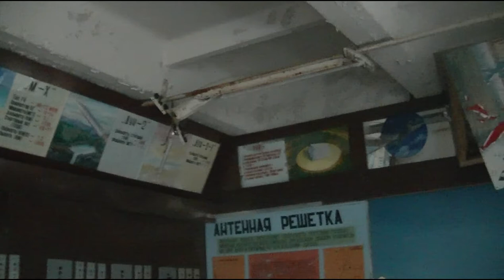Kilka miejsc z Czarnobyla